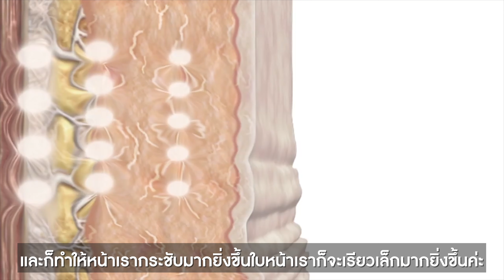🚩อยากหน้าเรียวแก้ไขอย่างไรได้บ้าง?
ฉีดฟิลเลอร์ที่ไหนดี
Amarante clinic ภายใต้การดูแลของ คุณหมอต้น นพ. สฤษดิ์ ตันติอภิชาต คุณหมอที่ได้รับเชิญให้เป็นอาจารย์สอนแพทย์ ฉีด Toxin และฟิลเลอร์ ยี่ห้อ Juvederm จากบริษัท Allergan ตำแหน่ง AMI Trianer ประเทศไทย
เราใส่ใจทุกรายละเอียดไม่ว่าจะเป็นแพทย์ผู้ฉีดฟิลเลอร์ ความละเอียดพิถีพิถันใส่ใจในการฉีด และการให้บริการ ที่จริงใจ รูปรีวิวไม่บิดเบือนผลการรักษา เพื่อให้เกิดความสับสนในการให้บริการ แจ้งราคาค่ารักษาก่อนรับบริการ อย่างตรงไปตรงมา จนได้รับความไว้วางใจจากผู้รับบริการเป็นจำนวนมาก ทำให้คลินิกมียอดการใช้ฟิลเลอร์และ Toxin ติดอันดับท๊อปของประเทศไทยทุกปี

รายละเอียดและรูปรีวิวเยอะมาก คลิก

💖ขอบคุณคุณลูกค้าที่สนใจโปรโมชั่นดีๆ ของอมารันเต้ คลินิกนะคะ😄
🎀ติดต่อแอดไลน์ได้เลยนะคะ แอดมินตอบlineไวกว่า
หรือกดที่linkนี้ได้เลยคร้า
💕เวปไซต์ข้อมูลรูปรีวิวเกี่ยวกับฟิลเลอร์เพิ่มเติมกด➡️
Line Official Account : @amaranteclinic
📍สาขาบางนา : อเวนิว For you park โซน A ชั้น 2
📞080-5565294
📍สาขาอารีย์ : อาคารบ้านยสวดี (BTS อารีย์ ทางออกที่ 3)
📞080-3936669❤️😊